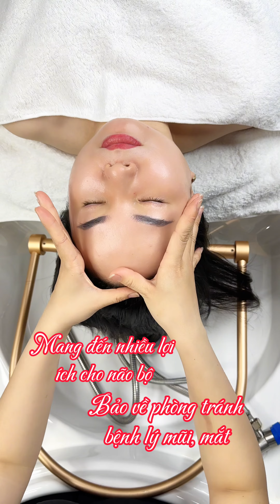Cùng Spa Dưỡng Sinh Minh Đan tìm hiểu các vị trí và công dụng của các huyệt đạo trên vùng mặt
Hotline tư vấn khoá học : 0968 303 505 (zalo)